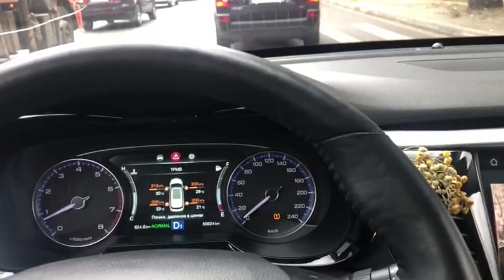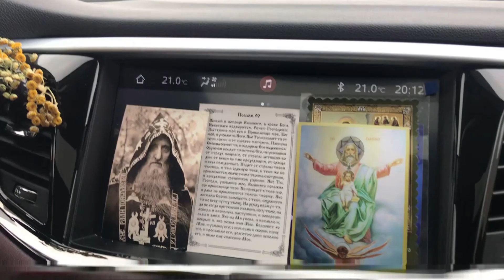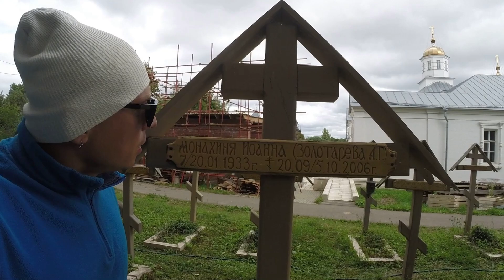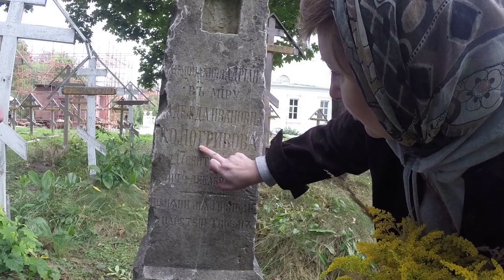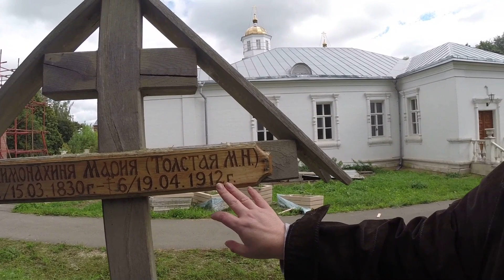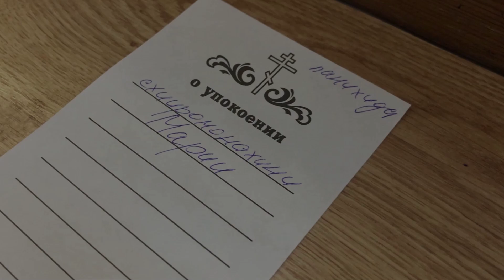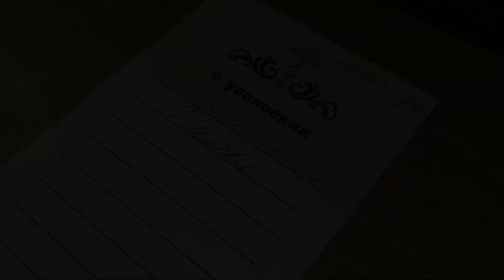Лев Толстой к 195 летию писателя | Мария Толстая | #2 | Мёртвых больше чем живых ✞ Твоя Душа ✞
Заранее СПАСИБО!

Цветники, корзинки, венки, цветочные композиции

💬 МОИ КОНТАКТЫ
Если у вас есть желание пообщаться:

☞ В этом видео к юбилею Льва Николаевича Толстого мы хотим показать Вам фильм про последние дни этого великого человека. 9 сентября 2023 года исполнится 195 лет со дня рождения Льва Толстого — знаменитого русского писателя, мыслителя и общественного деятеля. Фильм первый | #2 | ✞ Цикл видео: Мёртвых больше чем живых
20220902/20230904